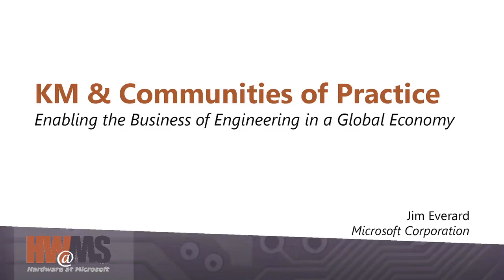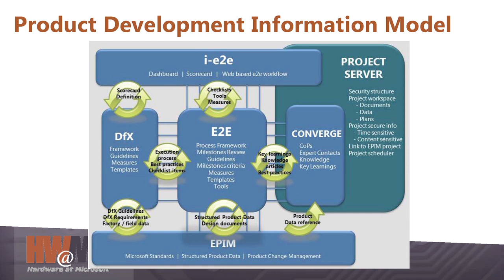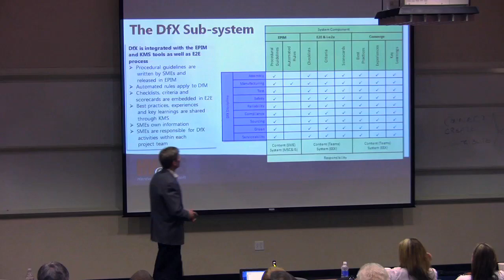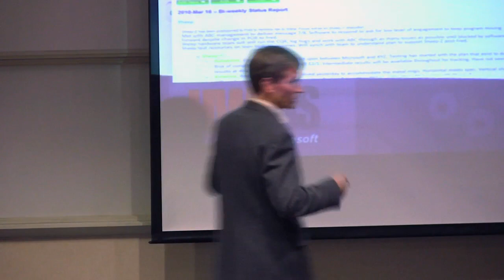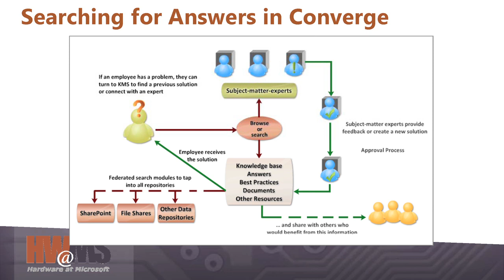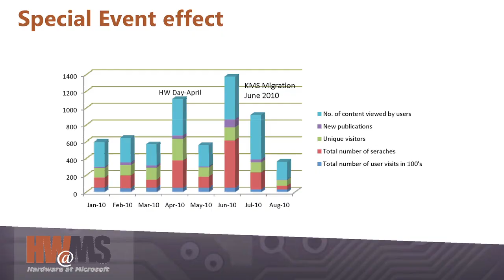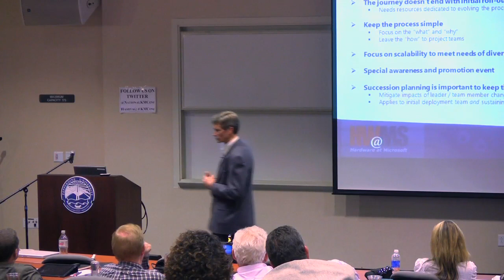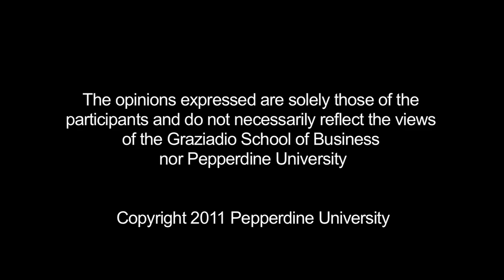KM & Communities of Practice: Enabling the Business of Engineering in a Global Economy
Jim Everard, Senior Director, Interactive Entertainment, Microsoft, explains how to use explicit and tacit knowledge to drive business value at the 2010 National Knowledge Management Conference, "Social Networking and Knowledge Management: What's Emerging from Pandora's Box?" hosted by the Center for Applied Research at Pepperdine University, September 1, 2010.